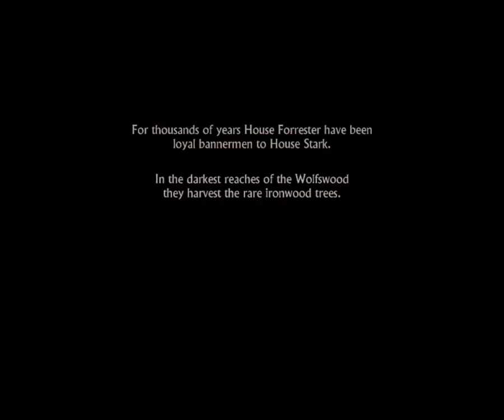Copy of Game of Thrones A Telltale Game Series episode 1 - 'Iron and Ice' part 1